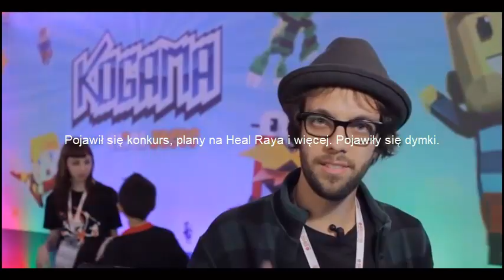Najciekawsze Update KoGaMa - Styczeń - Marzec 2018